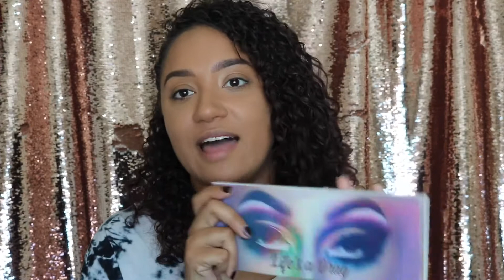RAINBOW GLAM PRIDE TUTORIAL!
Hey guys!

Follow along as I create a colorful AF eye look for pride month! YAS!

PRODUCTS USED:
- Eyes:
-MAC Paint Pot - Painterly
- Pinky Rose Bright Lights Palette
- Lunar Beauty Life's a Drag Palette
- NYX Glitter - Style Star
- NYX Glitter Primer
- Pretty Vulgar - The Ink Pot Gel Liner - Black
- Lilly Lashes - "Miami"
- Butter London Double Decker Lashes Mascara

FACE:
- Primer: Too Faced Hangover RX primer
- Too Faced Born This Way Foundation - Caramel
- bareMinerals bareSkin Concealer - Medium Golden
- Marc Jacobs Coconut Setting Powder
- Physicians Forumla Butter Bronzer - Deep Bronze
- Wet n' Wild Blush - Mellow Wine
- Revolution Beauty Liquid Highlighter - Unicorn Essense

Lips:
- Too Faced Melted Matte Lipstick - Suck It